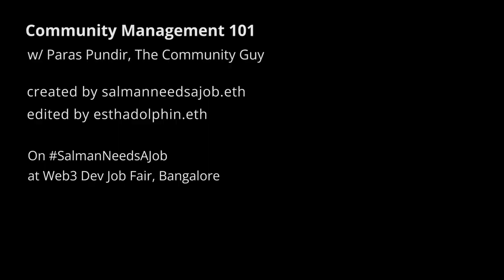Beginner to Expert in Community Management w/ Paras Pundir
Paras Pundir is a award-winning community professional in the country, popularly known as "The Community Guy". He has worked on community development for various renowned organizations including Microsoft, and is the founder of Community Folks. In this interview, I sit down with him and discuss everything from the importance of contribution and onboarding to member acquisition and fostering conversations, we delve into the intricacies of building and growing communities. I think of this interview as a blueprint on community management. Hope you enjoy this interview.

Timestamps:
0:00 - Preview
0:50 - Introduction
1:55 - Background in Community Building
5:30 - Community as a Service
7:55 - Do Brands Need a Community
8:46 - Harley Davidson Community
10:45 - Contribution makes Community
14:13 - Community Onboarding
16:18 - Member Acquisition
19:27 - Community Building Infrastructure
21:21 - Paid Communities
23:21 - Curating the right members
23:56 - On Growing Communities
25:42 - Fostering Conversations in a Community
28:46 - Reward contributors
30:18 - The Profession of Community Management
33:58 - ROI for Community Building
35:19 - Becoming a Good Community Member
37:01 - Common Challenges in Community Building
38:19 - On Web3 & Community
42:11 - Closing thoughts - audience vs. community